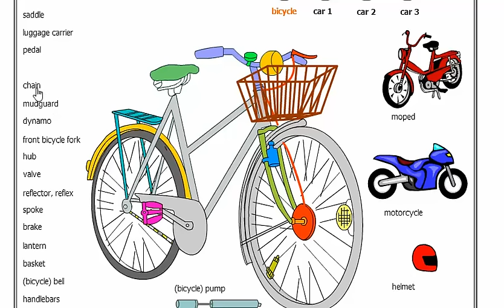تعلم الانجليزية اسماء اجزاء الدراجة